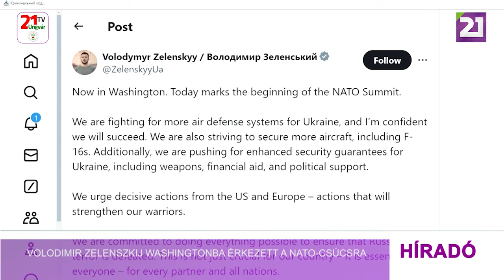Volodimir Zelenszkij Washingtonba érkezett a NATO-csúcsra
Volodimir Zelenszkij elnök július 9-i esti beszédében bejelentette, hogy Washingtonba érkezett a július 9–11-én megrendezésre kerülő NATO-csúcstalálkozóra. Több légvédelmi rendszerért küzdünk Ukrajna számára, és biztos vagyok benne, hogy sikerrel járunk. Arra is törekszünk, hogy több repülőgépet, köztük F–16-osokat szerezzünk – fogalmazott Ukrajna elnöke X-bejegyzésében. Emellett fokozott biztonsági garanciákat szorgalmazunk Ukrajna számára, beleértve a fegyvereket, a pénzügyi segítséget és a politikai támogatást – mondta Zelenszkij. Határozott lépéseket sürgetünk az Egyesült Államok és Európa részéről, olyan lépéseket, amelyek megerősítik harcosainkat – tette hozzá. „Elkötelezettek vagyunk amellett, hogy mindent megteszünk az orosz terror legyőzése érdekében. Ez nem csak a mi országunk számára létfontosságú – ez mindenki számára létfontosságú –, minden partner és minden nemzet számára” – hangsúlyozta. Ukrajna reményét fejezte ki, hogy a csúcstalálkozó határozottabb jelzést hoz a jövőbeli szövetségi tagságról. Amerikai tisztviselők világossá tették, hogy az ország valószínűleg nem kap meghívást.